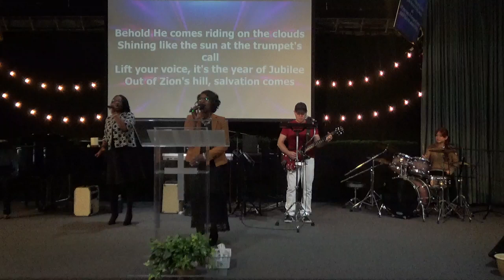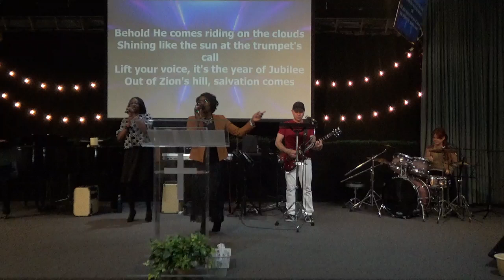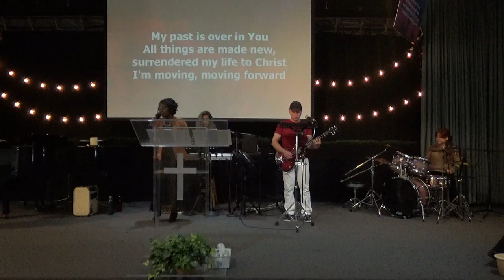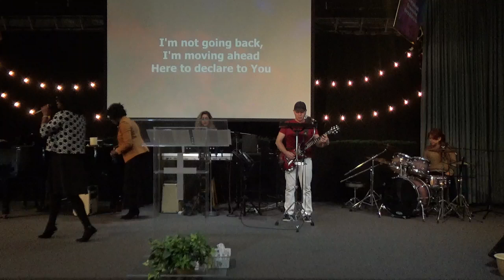PRAISE AND WORSHIP || 9/29/2024